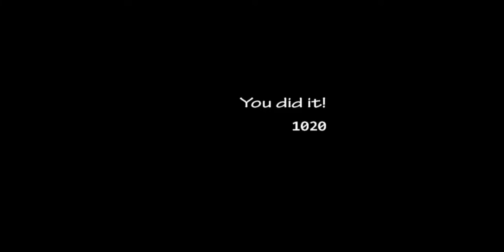if you let an idiot play fnaf this heppents👌